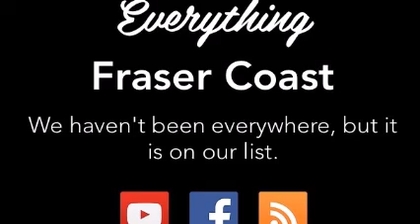Humpbacks of Hervey Bay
Humpack Whales get up close & put on a wonderful show as they are so inquisitive about us as much as we are of them.  This was filmed by a passenger onboard of Tasman Venture Hervey Bay who was happy to share.  Thank you Tasman Venture at Hervey Bay Queensland Australia.